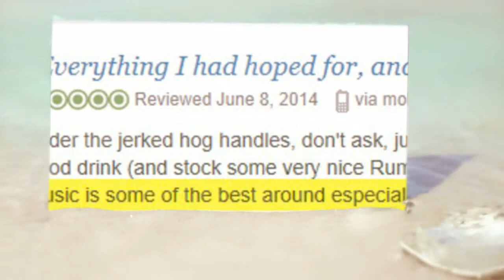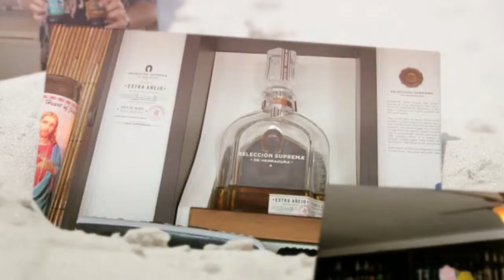Live Music in the Florida Keys - Top Dining in the Florida Keys - Best Music FL Keys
Live Music in the Florida Keys - Best Dining in the FL Keys, Top Live Music and Drink Specials: 35 Sombrero Blvd, Marathon, FL 33050 Open 11am -11pm Mon- Sun HAPPY HOUR(S) 7 days a week-- NOON - 6:00pm & 9- 11pm

Best Dining in the FL Keys - RAVE REVIEWS: "you can tell the folks there take pride in what they do and are meticulous about making everything just right from the sound system to the food to the booze."

Regional and National Acts - Sunday Open Jams are the best in the Keys: If you could play, Come on up (band provided)